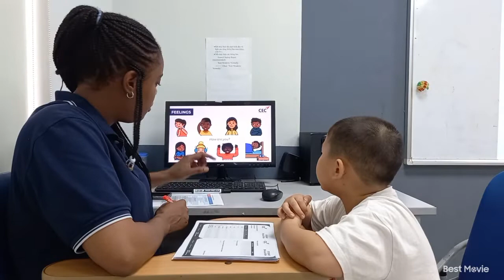CEC l Summer Camp l End of course test l CG-SS1-2201 l Phạm Minh Quân